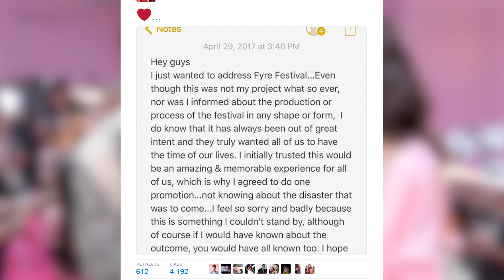Kendall Jenner Goes TOPLESS In Waist-High Boots & Parties With Kylie, Travis Scott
Kendall was killin the instagram game over the weekend with her Saturday post! It was of her standing in front of a mirror topless, in burnt orange waiste high boots. And for some reason the unmade hotel bed in the background just adds to the sexiness of the photo! I feel like because the boots are so high and also worth about $5,000 dollars, it makes up for the lack of a shirt.. don’t you think? This comes after she deleted all of her promo photos for the Fyre Festival in the Bahamas which turned out to be a total nightmare! Bella Hadid also took to twitter to apologize for the Fyre Festival mess saying quote, “Even though this was not my project what so ever, nor was I informed about the production or process of the festival in any shape or form, I do know that it has always been out of great intent and they truly wanted all of us to have the time of our lives.”
Kendall and Bella also stepped out over the weekend with Kylie Jenner to celebrate Travis Scotts 25th birthday. All were looking chic and fun and we can’t help but get gitty in preparation for all the insta photos we will get from the squad at tonights Met Gala. Not to mention the epic squad goals, take queue from Kylies instagram post of her, Kendall, Bella, and BFF Jordyn Woods huddled together in a cute pose! If that isn’t squad goals I really don’t know what is!
What do you think of Kendalls topless instagram post, and are you excited for all the Met Gala looks? When you’re done with that, click right over here to check out Kylie and Travis’s first public appreance. Thanks for hanging out with me on Clevver News, I’m your host Meghan Lamontagne and I’ll see ya next time!